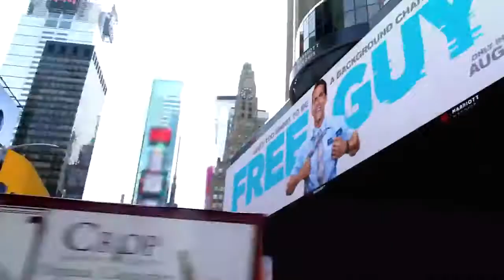FreeGuy《失控玩家》近日在纽约举办首映式，媒体放映也反响良好，烂番茄推荐度85%。（迪士尼视频）【銳視頻】【美國新聞速遞】USNewsExpress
《失控玩家》近日在纽约举办首映式，媒体放映也反响良好，烂番茄推荐度85%。（迪士尼视频）